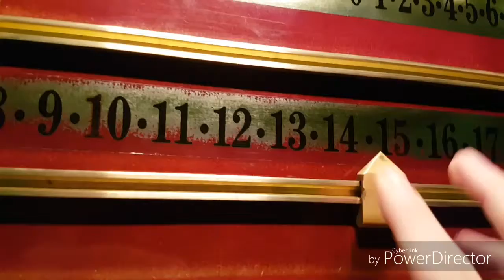Best snooker frame in wsc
2 of the best professional snooker players show of their skills in the greatest snooker frame of all time. Rated r for retarded